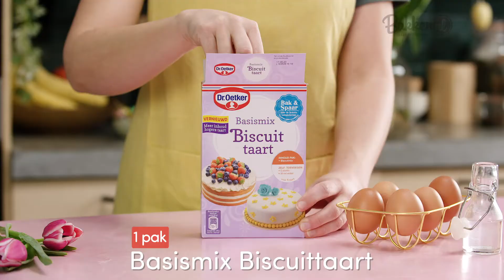Dr. Oetker | Vrolijke paashaastaart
Bak een feestelijke paastaart, met vrolijke oren van rolfondant en gevuld met romige botercrème!